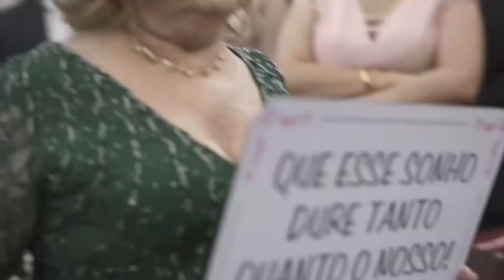Julieta e Paulo completo